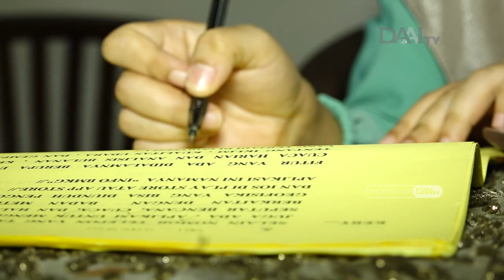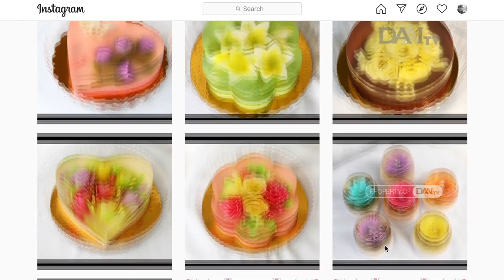Kreasi Puding Art